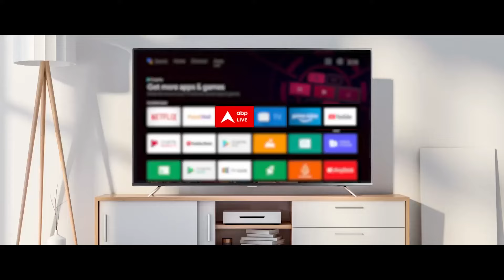Maharashtra Election: महाराष्ट्र में सीट बंटवारे को लेकर MVA में फंसा पेंच ! | NCP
महाविकास आघाड़ी और महायुति के सीट बंटवारे का पेंच 28 के फेरे में फंस गया है. सूत्रों के मुताबिक दोनों ही तरफ 28 सीटें ऐसी है जिसपर गठबंधन के मौजूद पार्टियां अपना दावा पेश कर रही हैं. 18 अक्टूबर की रात अमित शाह के साथ महायुति की बैठक में 260 सीटों पर एकमत हो चुका है जबकि महाविकास आघाड़ी की बैठक में भी 260 सीटों पर सहमति होने की बात बताई जा रही है.